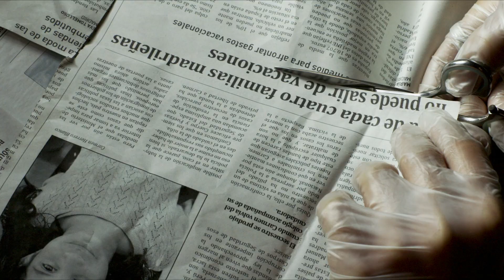EVERYBODY KNOWS - Official Trailer [HD] [TR SUB]